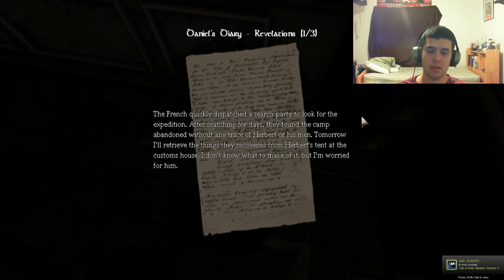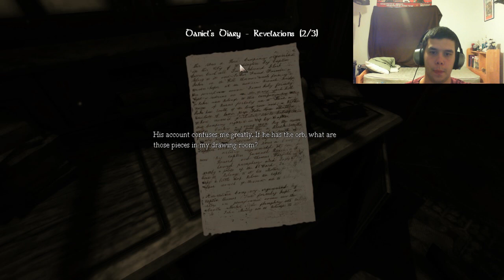Amnesia: The Dark Descent - Ep. 9 (Vyse Vision)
Watch and follow me as we journey into places i thought didn't exist...Another part of the castle!